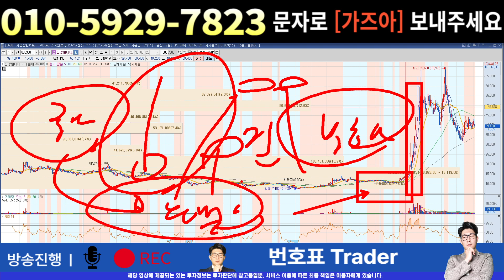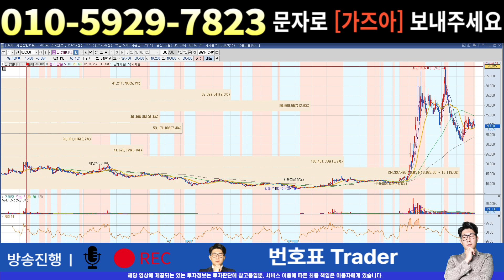[주식]신성델타테크 - 용산집회 지금 출발합니다 개미들의 힘을 보여줍시다